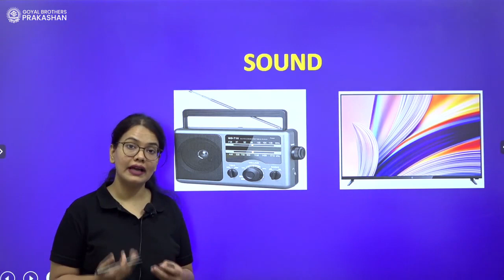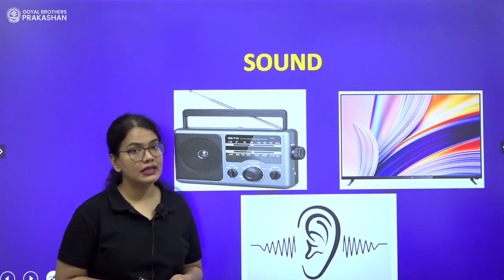Sound | Class 9 | Science | NCERT | Goyal Brothers Prakashan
Topic - Sound | Science | Class 9)
Introduction to Sound
Sound is a form of mechanical wave that propagates through a medium, typically air but also through liquids and solids. It is the result of vibrations or oscillations of particles in the medium, which create compressions and rarefactions. These compressions and rarefactions form a series of waves that travel through the medium, carrying energy from one place to another.

Join our online class for NCERT Science Class - 9 with solutions of question bank and model test paper.

What you will learn:
- Sound

Class: 9th
Series Name: Understanding NCERT Science with Question Bank & Model Paper
About Series:
Understanding NCERT Science with Question Bank & Model Paper
- Based on a rationalised textbook published by NCERT.
- Study notes on each topic/subtopic/experiment/activity with separate QR code-enabled video explanations for each item.
- Comprehensive Explanation of each and every Intext Question and Questions given in the Exercises with separate Video Explanation for each Question
- Comprehensive Question Bank with separate Video Explanation for each Question
- Model Test Papers along with Video Solutions of each Question.

Understanding Class-IX Science NCERT Solution

About Merit Box:
Merit Box is a digital learning platform that contains an abundance of free online support with the books of Goyal Brothers Prakashan.